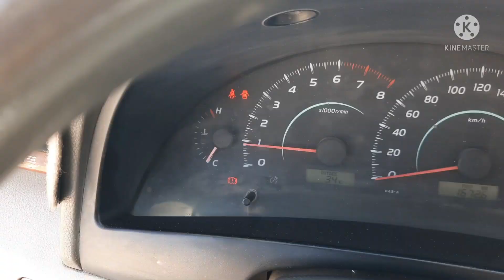সৌদি আরবে খাওয়ার খরচ।